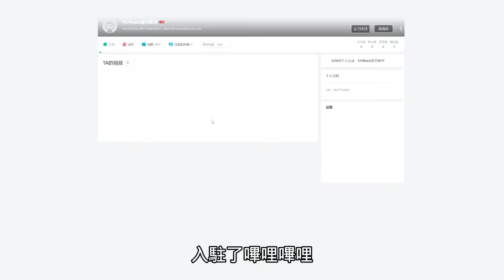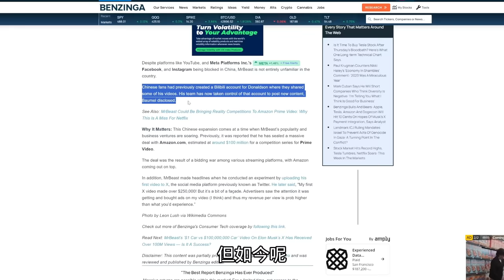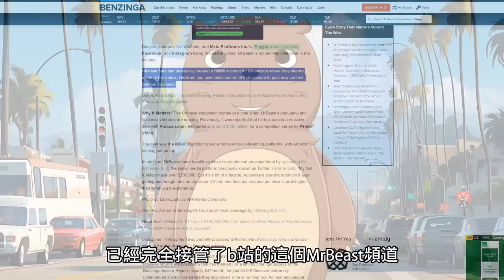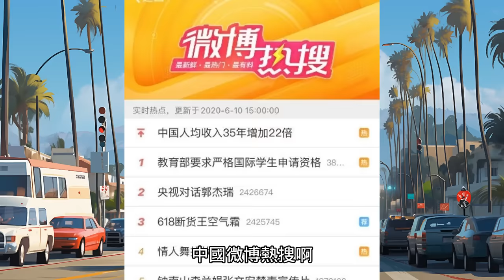MrBeast入駐B站！YT頂流會辱華嗎？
歡迎加入DC群： Peace and Love💙

鼠嫂繪製并經營的貼紙美國網店（感興趣歡迎瀏覽）：